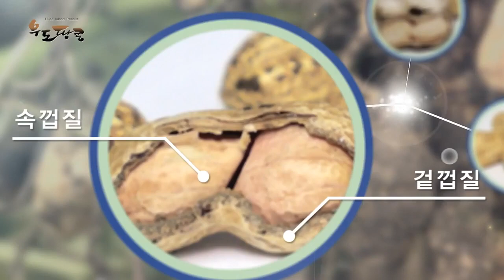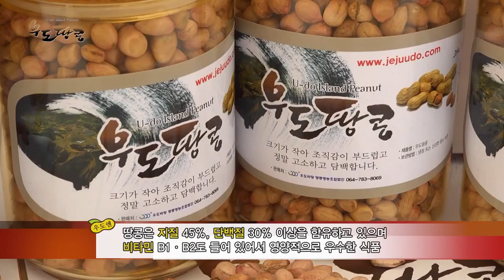제주도 영상, 우도, 땅콩 홍보영상, Jeju Island, Korea